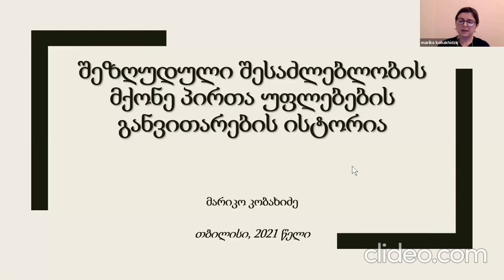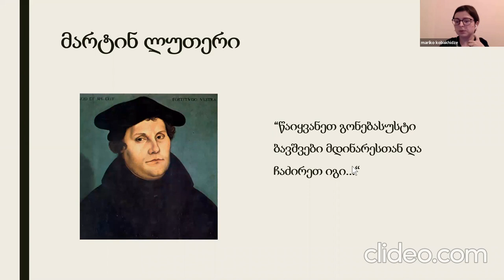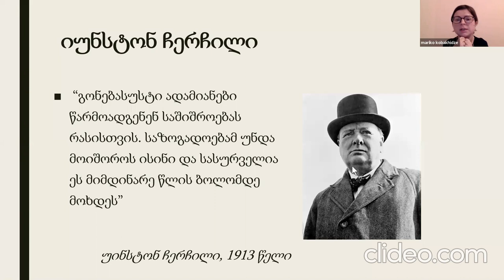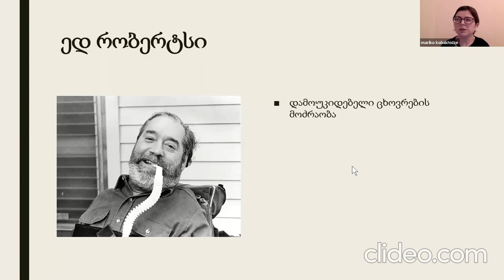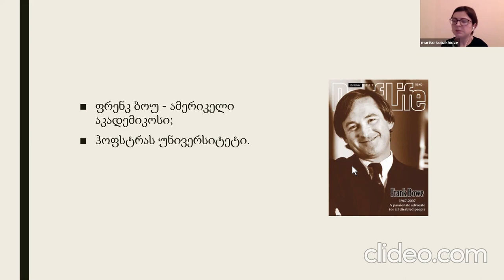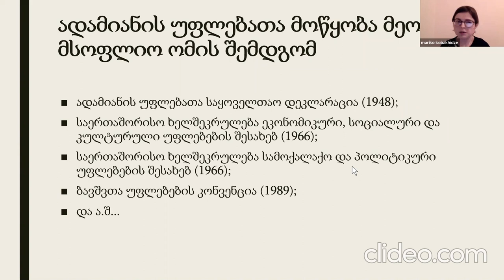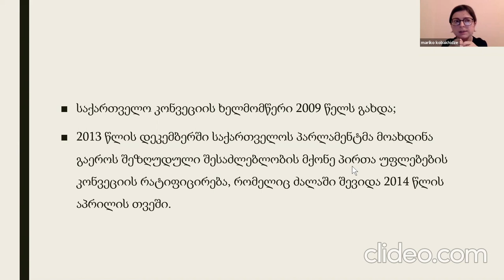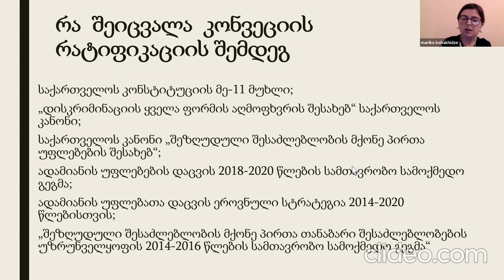მარიკო კობახიძეს საჯარო ლექცია: შეზღუდული შსაძლებლობის მქონე პირთა უფლებების განვითარების ისტორია.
ორგანიზაცია "განათლება თავისუფლებისთვის" განაგრძობს ლექციათა ციკლს, სადაც 30 იანვარს საჯარო ლექცია ჩაატარა მარიკო კობახიძემ თემაზე : შეზღუდული შსაძლებლობის მქონე პირთა უფლებების განვითარების ისტორია.